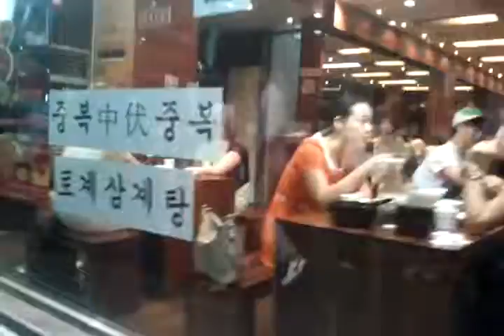Myeoung Seoul Korea 서울 명동